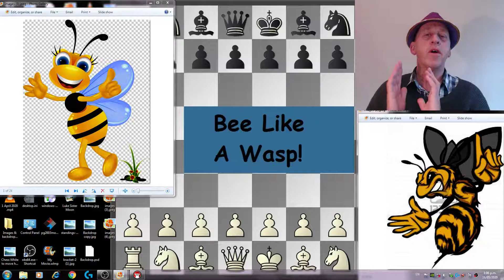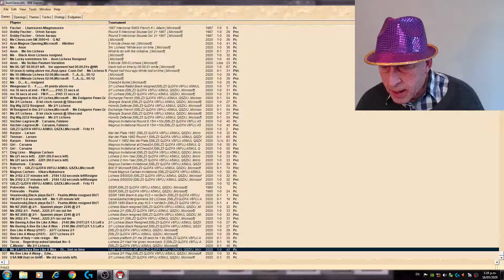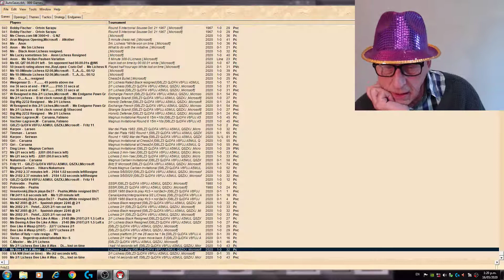In Chess More on Bee(ing) Like A Wasp .^¡*#$!!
Chess bullet/blitz, Play like a Wasp! Try It, you might like it.

All the best with your chess game and primarily ENJOY your game.